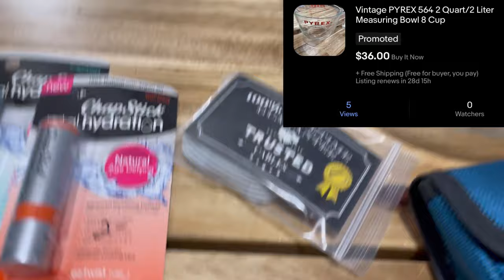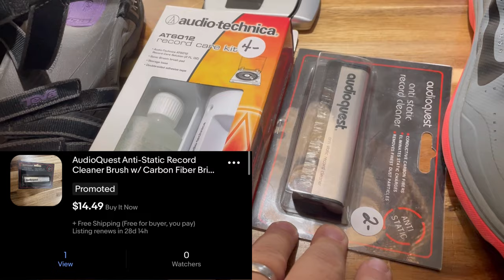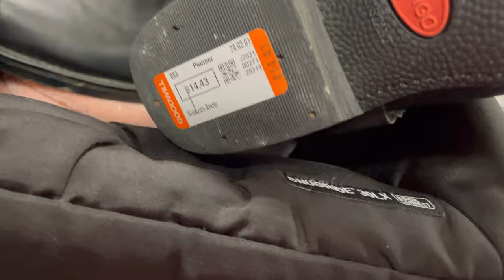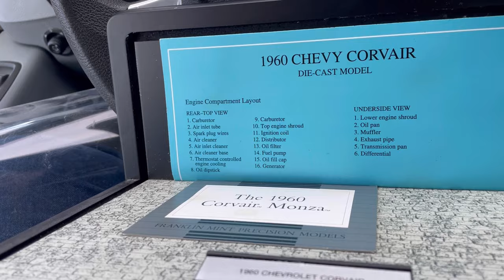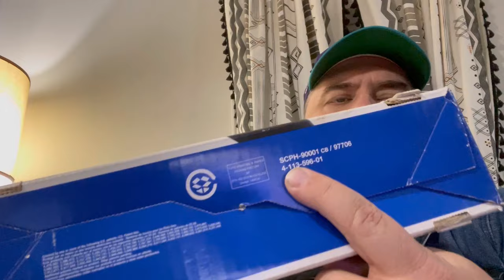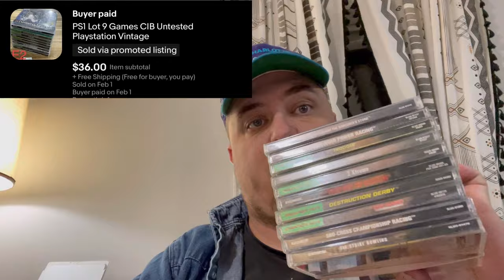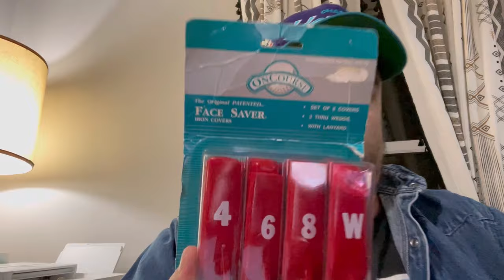Estate sale hunting for eBay profit comes up short but Goodwill comes in clutch… again